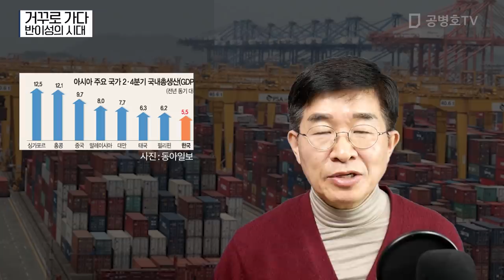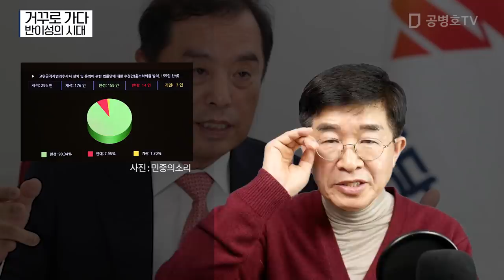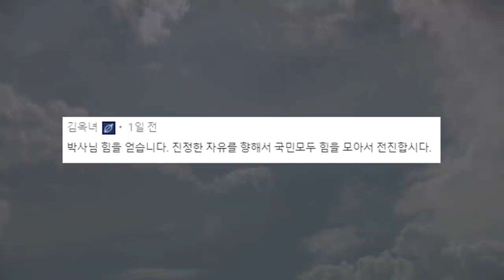거꾸로 가다 / 반이성의 시대 [공병호TV]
거꾸로 가다  / 반이성의 시대

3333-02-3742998 카카오은행 (예금주 : 공병호) / (텔레뱅킹 : 090 & 은행코드 : 90)

참고자료
1. 김현미 "주거 정책, 시장 경제의 룰에 맡기면 안 돼", 이민아, 조선일보, 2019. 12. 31
2. 사설 57년 만에 일본에도 뒤진 성장률, OECD 꼴찌된 한국경제, 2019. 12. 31